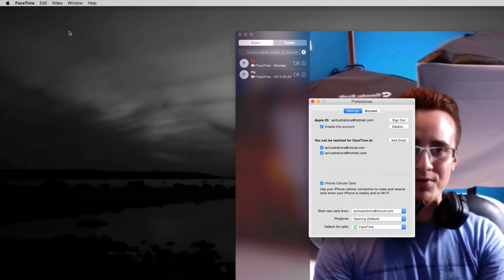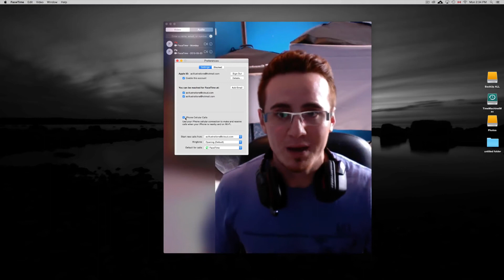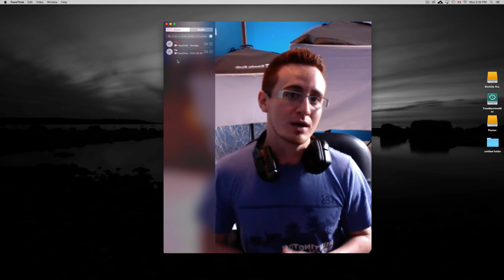Como Contestar Llamadas de telefono en Mac y iPad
Cómo hacer y recibir llamadas desde el Mac o el iPad , Conectar el iPhone, el iPad, el iPod touch y la Mac, Yosemite OS X. Como contestar llamadas de telefono en Mac.Cómo configurar Yosemite para recibir y realizar llamadas, Macbook pro, iMac, macbook air, macbook, macbook retina display, macbook retina display 2, mac pro, iMac retina 5k display , mac mini,apple laptop. iMac 27 inch , iMac 21 inch, Macbook 15 inch, Macbook 13 inch Yosemite OS X